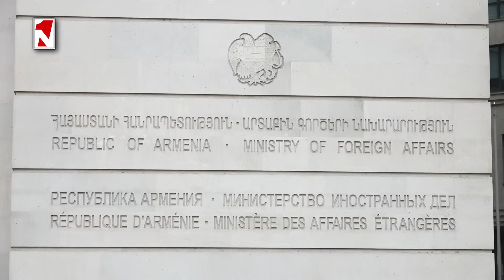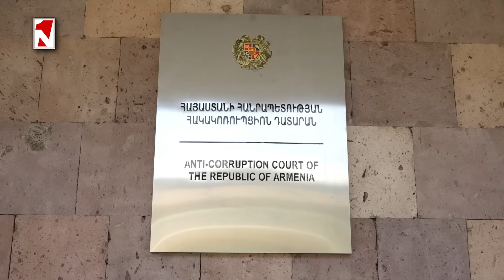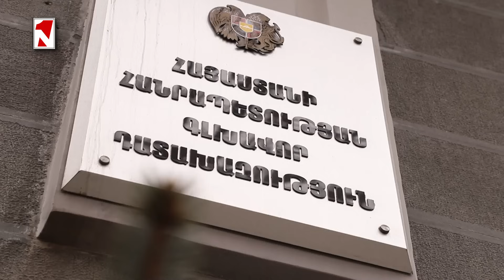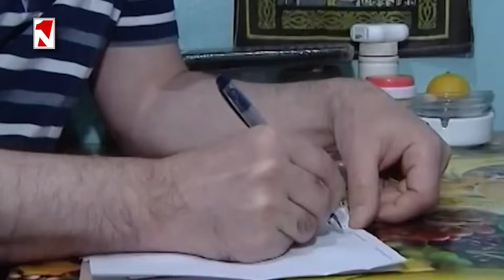Լուրերի առավոտյան թողարկում 10։00